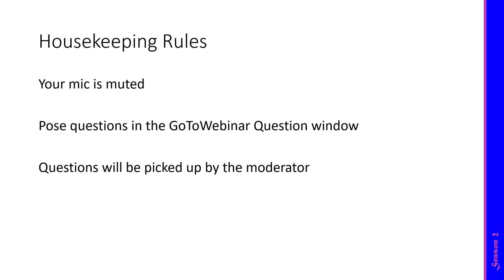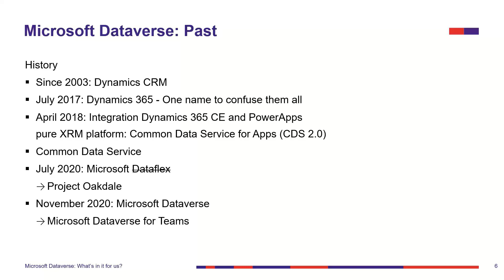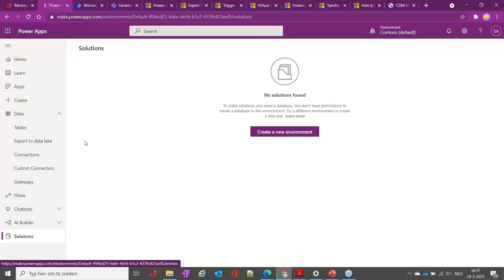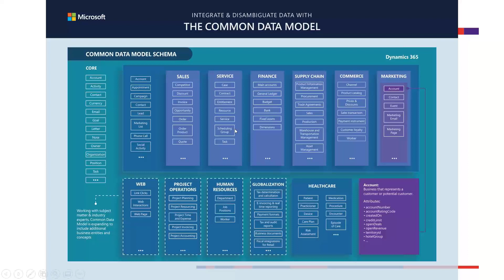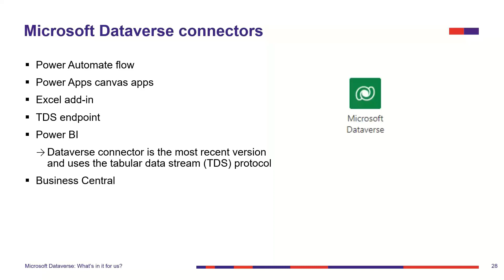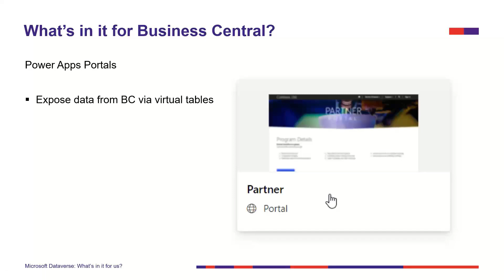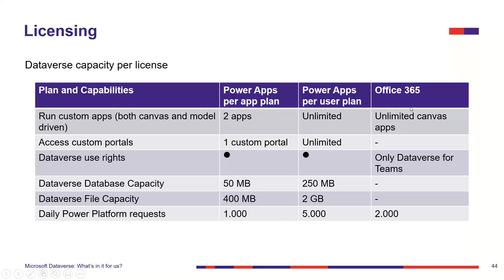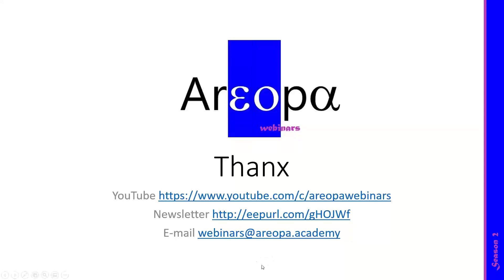20210518 - Microsoft Dataverse What’s in it for us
Three years and three names later, Microsoft Dataverse is here to stay.
Adopted from Dynamics CRM and integrated with Power Apps, this “it’s more than a database” is a vital part of the Power Platform and Dynamics 365 applications.
Finally the shape of an integrated business applications platform is emerging, slowly leaving behind the confusion with the rebranding and introduction of Dynamics 365 in November 2017.
Now what is Microsoft Dataverse and why should we, the ERP people, care about it?
The bottom line: What’s in it for us?

Presenter: Stefan Strube
Moderator: Luc van Vugt

00:04:29 - Introduction
00:06:32 - Agenda
00:07:11 - Past
00:10:12 - Present
00:44:28 - Future
00:53:25 - Q & A

And some links of content Stefan referred to:

* Power Apps Community Plan: a free development environment for individual use
  Sign up on the Power Apps Community Plan website.
  If you are an existing user of Power Apps with Office 365 or Dynamics 365, you can also create an environment for individual use